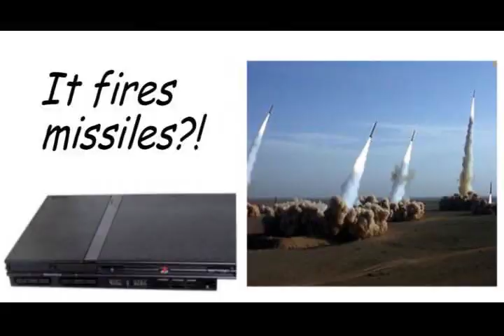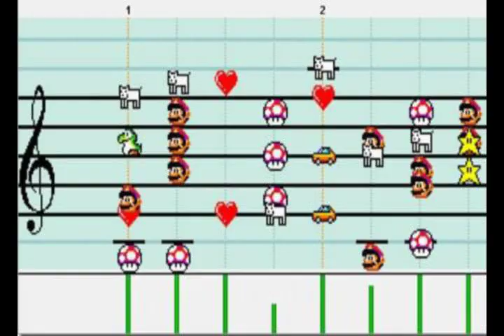Run Saber (Super NES) - Classics Unleashed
Strider comes to the Super NES. sort of. If Strider was Jedi, Samur Aran, and Shinobi mixed in a blender and served with a side of Contra fries. Enjoy!

Rating and comments appreciated.

(Run Saber is a property of Hori Electric and Atlus.)